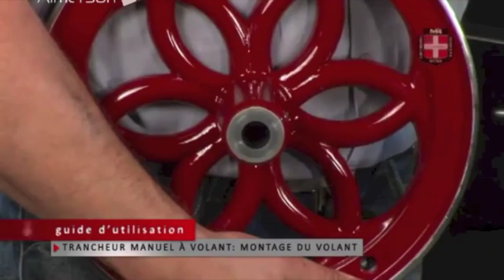Manuel d'utilisation de la Trancheuse à jambon